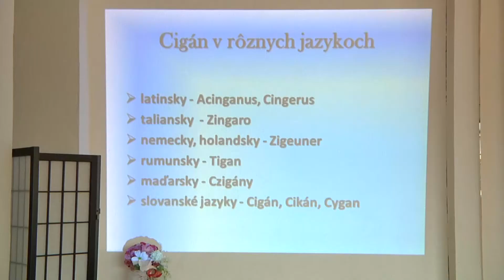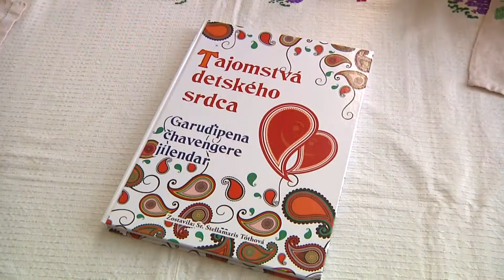Deň Rómov na SZŠ v Humennom